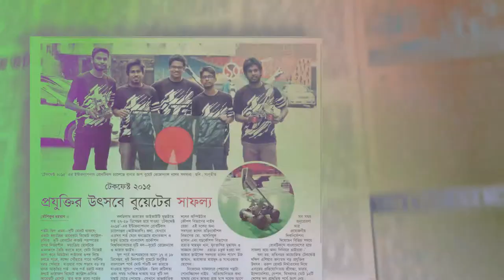Anti Drug Whistle PSA